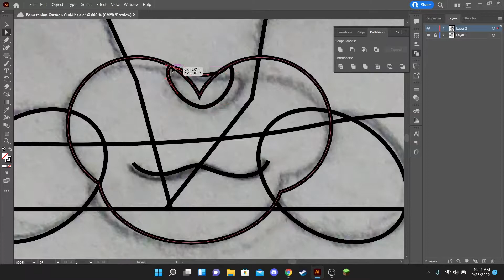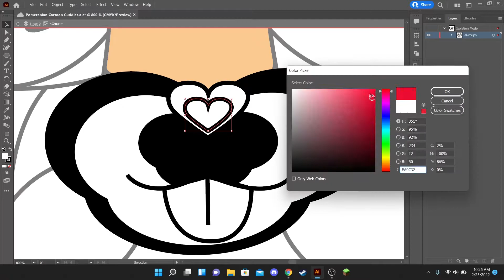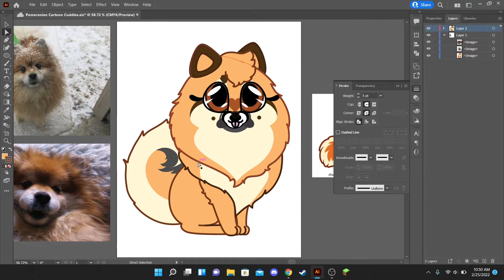Cuddles Cartoon Colored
This is a Cartoon version of Cuddles I made while waiting out an ice storm yesterday. This style reminded me of a Littlest Petshop or Disney character. Isn't she adorable?

The song is in Norwegian by Vikingjenta.